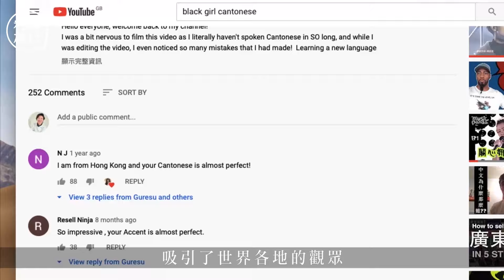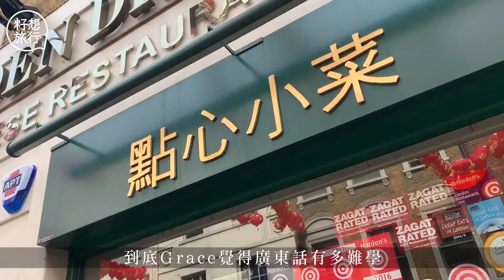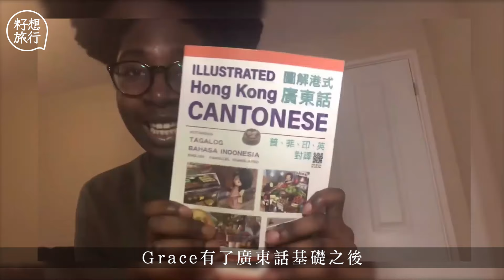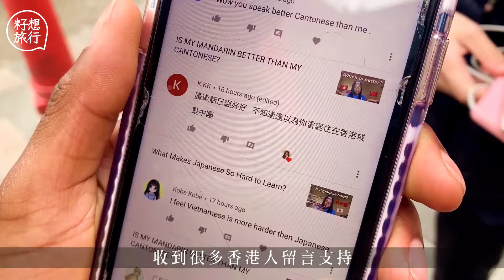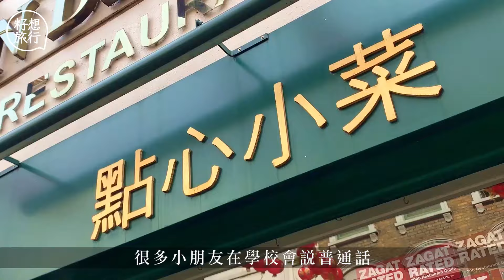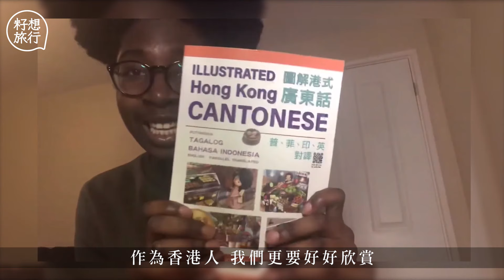英國非裔高材生自學廣東話4年 拍YouTube用流利廣東話落單飲茶：「廣東話係好靚嘅語言，唔想佢死」籽想旅行─果籽 香港 Apple Daily─原刊日期：20210422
｜守護廣東話｜英國非裔高材生自學廣東話4年 YouTube分享港式飲茶 「廣東話係好靚嘅語言，唔想佢死」
現於倫敦就讀高中的Grace是愛爾蘭人，自2016年起在網上自學廣東話。通曉英文、尼日利亞通用的伊博語、日文、法文、普通話及廣東話六種語言的她，2019年5月開設YouTube頻道，分享學習語言心得。五個月前Grace分享她在唐人街茶樓以流利廣東話點餐的影片，吸引了36.6萬人收看。現時頻道已有逾50條影片，1.3萬人訂閱。雖然學廣東話已四年，但甚有語言天份的Grace仍坦言︰「廣東話真係好難學。」

四年前，Grace作客朋友家，由於朋友的家人只懂廣東話，她為了與主人家溝通，遂開始從網上了解廣東話的發音，從此展開與廣東話的緣份。雖然網絡世界的資訊看似無窮無盡，但原來學廣東話的教材和資源並不多。Grace表示曾因此放棄學廣東話，「如果你冇一個老師，同埋你自己學廣東話，真係好難搵資源。」Grace在英國沒有香港朋友，她的「廣東話老師」除了香港的電視劇和廣東歌，便只有從應用程式上認識的網友。Grace每次與來自香港的網友通訊，都會爭取時間與朋友對話，說上至少半小時的廣東話，她亦從中得知香港的情況。雖然經歷了種種障礙，但是Grace不但沒有氣餒，反而萌生了開設YouTube頻道教授廣東話和分享學習廣東話心得的念頭，令想學習廣東話的人，不會再遇到她經歷過的困難。